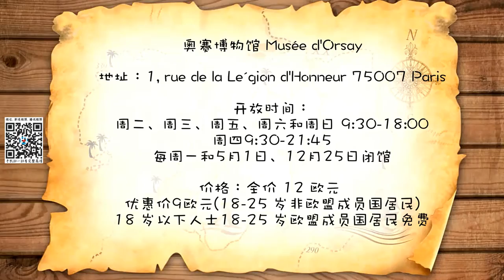【慧琳时间】第45集 古斯塔夫·卡耶博特 《刨地工人》 Gustave Caillebotte《Raboteurs de Parquet》